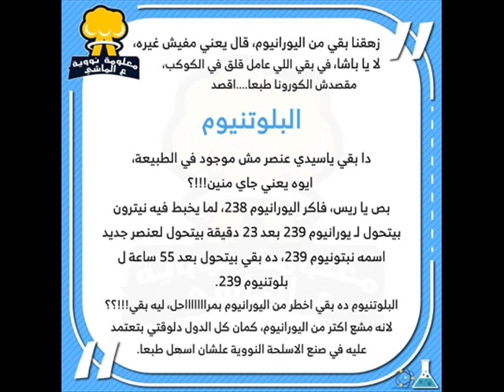البلوتنيوم : معلومة نووية على الماشي